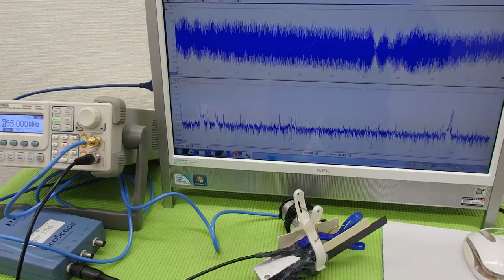オリジナル（超音波）実験 ultrasonic-labo